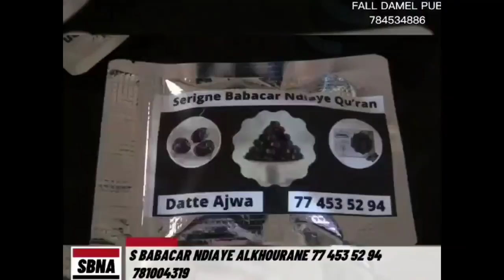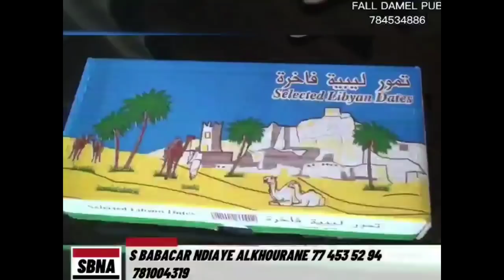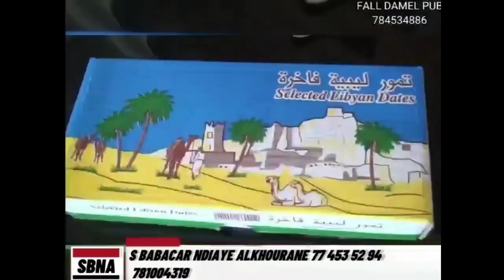Abdou Karim Gueye : Je n'ai pas d'ennemi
Contact Nittu Dëgg Valeurs : 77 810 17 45